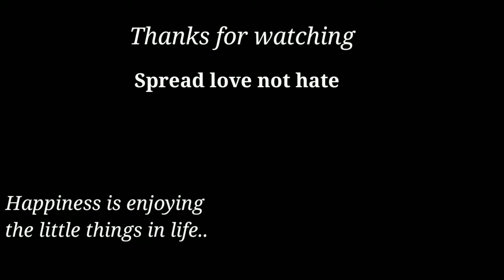They were Stung by Bee last night // Vlog at peddy field Day 2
Tokyo - sunset